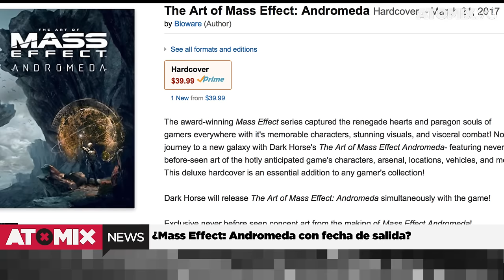Volcanion gratis para México – AtomixNews [10/10/16]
Entérate de las noticias de videojuegos y cultura pop más importantes del día en AtomixNews. Todo en el video más compacto, divertido e informativo que hay en el mercado.

01. Filtran supuestos rumores de NX y su empaque

02. ¿Estará Half-Life VR en camino?

03. ¿Mass Effect: Andromeda con fecha de salida?

04. Volcanion será distribuido en México

05. Tales of Berseria ya tiene fecha de lanzamiento

¿Cuál fue la noticia que les pareció más interesante? No olviden compartirnos su opinión dentro de la sección comentarios.